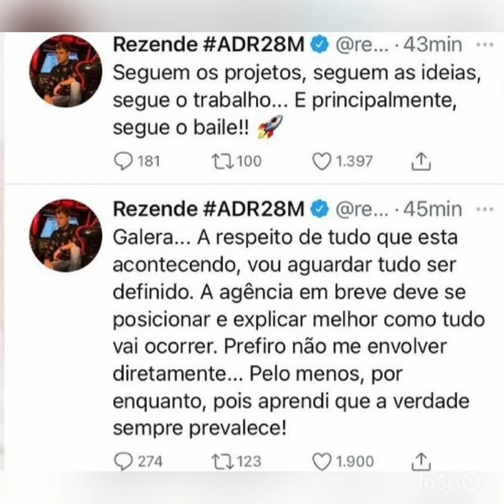VIRGÍNIA PROCESSA REZENDE E ADR, MOSTRA INGRATIDÃO E REZENDE RESPONDE 😯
VIRGÍNIA OFUSCA REZENDE E ADR PEDE INDENIZAÇÃO E MOSTRA INGRATIDÃO COM O EX NAMORADO!